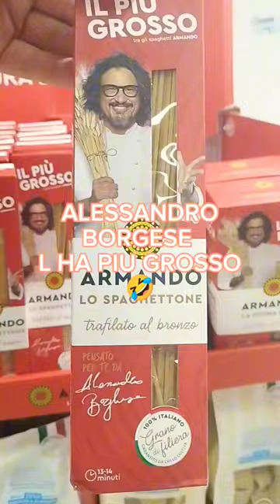Spaghettoni Alessandro borghese shorts